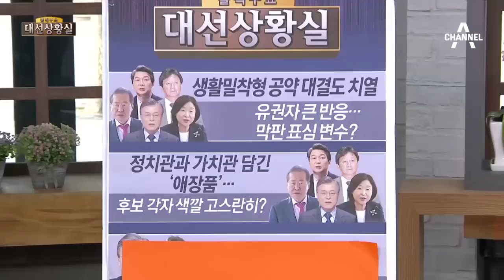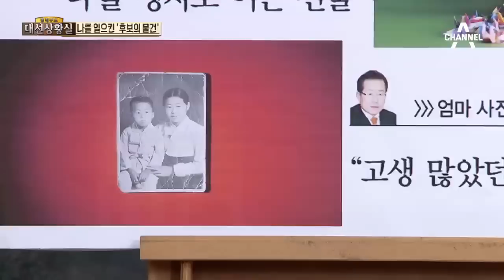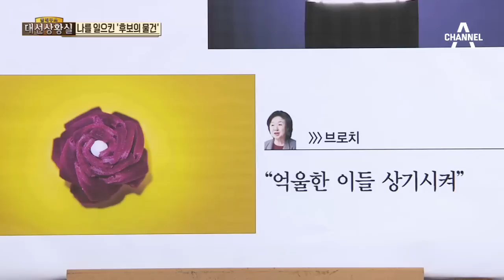나를 일으킨 후보의 물건. 심상정은 브로치, 홍준표는 엄마사진?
문재인, 목주반지… "흔들릴때 마음 다잡아"
 홍준표, 엄마사진… "고생 많았던 엄마 존경"
 심상정, 브로치… "억울한 아들 상기시켜"
 安, 종이학 유리병… "나를 정치로 이끈 선물"
 劉, 김오랑 중령 감사패… "국가의 의미 되새겨"
 조선 "安 부인, 서울대 특혜 채용 의혹"…"文 부인이 산 가구, 해명 오락가락"
 서울 채용 계획 전 추천서 준비…安 부인 짙어진 '특혜 의혹'

〈평일〉
08시 00분 라디오쇼 정치시그널 (유튜브 라이브)
08시 50분 김진의 돌직구 쇼
10시 20분 김진의 더라방 (유튜브 라이브)
12시 00분 뉴스A 라이브
15시 50분 강력한 4팀
17시 20분 뉴스TOP10
19시 00분 뉴스A

〈주말〉
12시 00분 토요랭킹쇼·뉴스A 라이브
17시 40분 뉴스TOP10
19시 00분 뉴스A